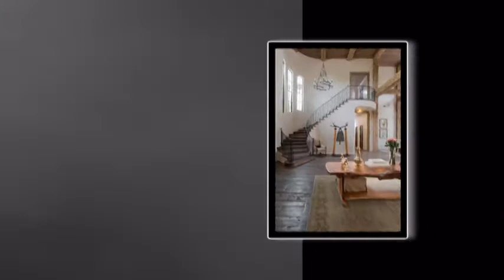3 Hepplewhite Photos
Backing up to the 14th hole of the  impeccably maintained Jack Nicklaus  golf course in Carlton Woods – and surrounded by mature trees, beautiful landscaping and blue skies – this over 13,000-square-foot, five-bedroom traditional stucco and stone home is nothing short of perfection.  After one tour of this stunning space, you’ll want to call it home.